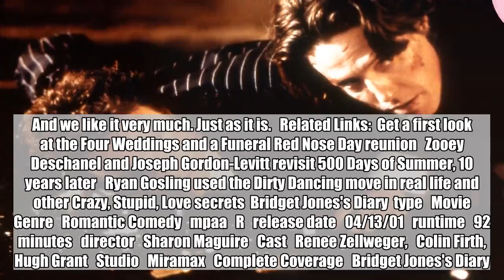How Colin Firth and Hugh Grant devised their 'ineffectual' fight in Bridget Jones's Diary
Every day until Valentine’s Day, Entertainment Weekly is celebrating our special romantic-comedy-themed Untold Stories issue. It is a truth universally acknowledged that there’s nothing more swoony or hilarious than Hugh Grant and Colin Firth having an inept fistfight over everyone’s favorite verbally incontinent spinster.    But the famous brawl in Bridget Jones’s Diary between Daniel Cleaver (Grant) and Mark Darcy (Firth) — so beloved it even earned a retread in the 2004 sequel — only came after much deliberation. “We couldn’t think of a way to bring that end-of-act-2 climax. We spent ages on it,” director Sharon Maguire recalls to EW. “[Screenwriter] Richard Curtis said, ‘In Westerns and in the old days, it would have been a fight or a duel.’ We both thought, ‘Well, that’s it.’ Middle-class men fighting — they just don’t have a clue.”    The shooting script had few specifics, merely noting that “a fight ensues.” Maguire called in a stunt coordinator to choreograph, but Firth and Grant found that rang false, since their characters wouldn’t know any fighting moves. “I said, ‘Well, what would your characters do?’” Maguire says. “Then [Hugh] said, ‘Well, he would probably just bitch-slap him.’ And Colin said, ‘I’d probably kick him in a rather ineffectual way.’”    They ditched the stunt coordinator and let Grant and Firth infuse the scene with their own feeble attempts at violence. “We shot it with lots of action shots, but really the funniest bits were just the wide shots of them bitch-slapping each other,” Maguire says with a laugh. “All of it is the comedy of humiliation, really.” No stunt doubles were required, except for the final moment when the two crash through a restaurant window. (The stunt used sugar glass and was done in one take.)   The action was punctuated by the pitch-perfect soundtrack selection of “It’s Raining Men.” Maguire says this was the result of trial and error, having temped several other songs and even tried an original piece of the score from composer Patrick Doyle. “Nobody felt that worked,” Maguire says. “[‘It’s Raining Men’] might have been Richard’s idea. It just works perfectly.”    There may not have been dueling pistols or swords involved, but Bridget Jones delivered one of the most cinematically satisfying rounds of fisticuffs we’ve ever seen. And we like it very much. Just as it is.   Related Links:  Get a first look at the Four Weddings and a Funeral Red Nose Day reunion   Zooey Deschanel and Joseph Gordon-Levitt revisit 500 Days of Summer, 10 years later   Ryan Gosling used the Dirty Dancing move in real life and other Crazy, Stupid, Love secrets  Bridget Jones's Diary  type   Movie   Genre   Romantic Comedy   mpaa   R   release date   04/13/01   runtime   92 minutes   director   Sharon Maguire   Cast   Renee Zellweger,   Colin Firth,   Hugh Grant   Studio   Miramax   Complete Cov